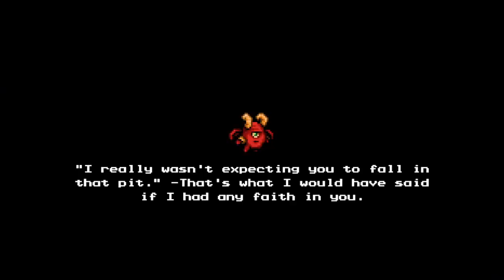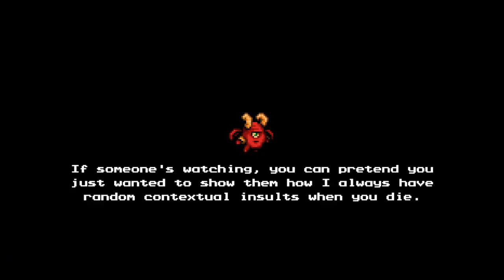I've got no regret right now, I'm sealing it | THE MESSENGER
Hatguy182 will always be a top tier band IMO.

Shoutouts to Sabotage Studio for making such sweet games, you can read more about this game